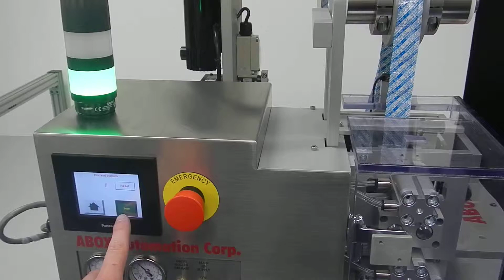OXYGEN POUCH INSERTER - PD2XL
SCAVENGER POUCH  INSERTER - PD2XL